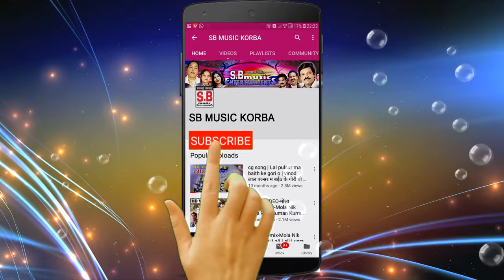दिलीप षडंगी | CG Panthi Song | बंदना ल बन्दों तोर | Bandana La Bando Tor | सतनाम भजन | SB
Song : Bandana La Bando Tor
गीत : बंदना ल बन्दों तोर
Album : Guru Ghasi Ke Diwana
एल्बम : गुरु घासी के दिवाना
Male Singer : Dilip Shadangi
गायक : दिलीप षडंगी
Female Singer :
गायिका :
Lyrics :  Shiv Prasad Patle
गीतकार : शिव प्रसाद पाटले
Music Director :
संगीतकार :
Producer : Shri Ram Rathore
निर्माता : श्रीराम राठौर
Director : Shri Ram Rathore
निर्देशक : श्रीराम राठौर
Recordist : Nanki ji
रिकॉडिस्ट : ननकीजी
सर्वाधिकार सुरक्षित है : एस.बी.म्यूजिक इंटरटेनमेंट्स छत्तीसगढ़, भारत